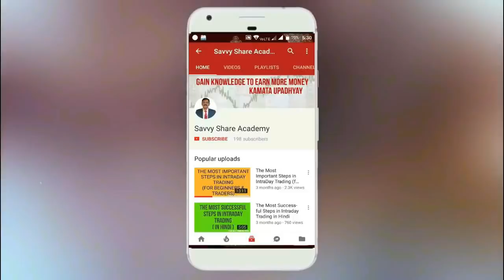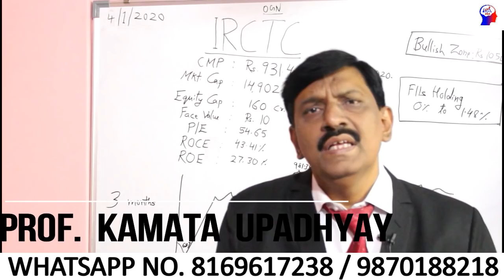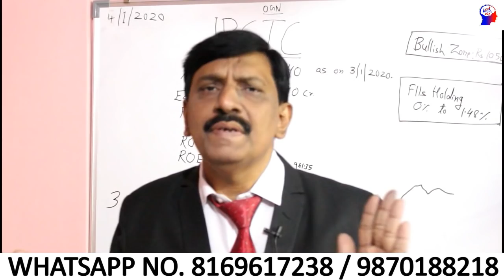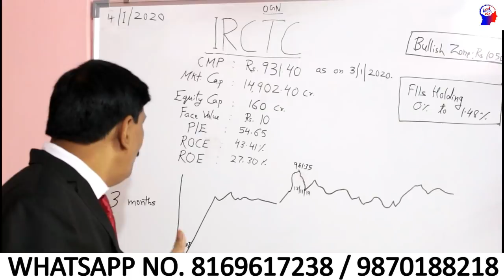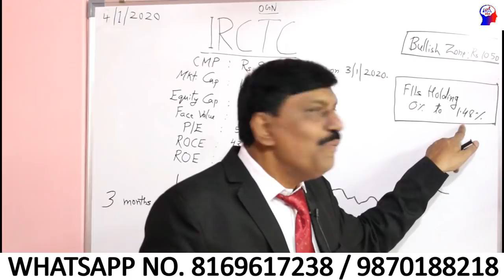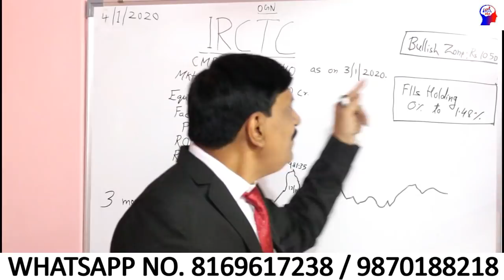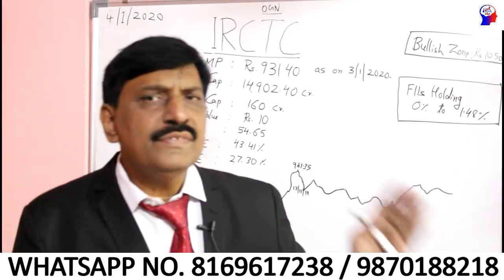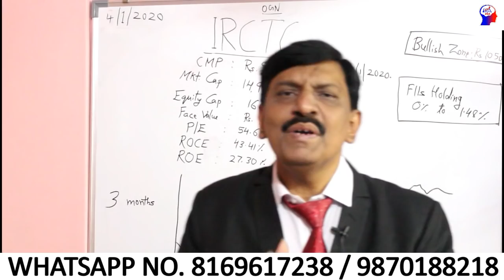( IRCTC Share Analysis )